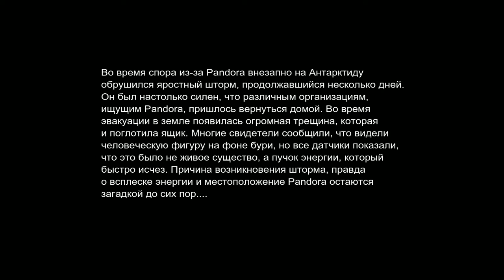Street Fighter X Tekken (PC) Two Players: Akuma & Ogre Arcade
Spode Zealot played as Akuma.